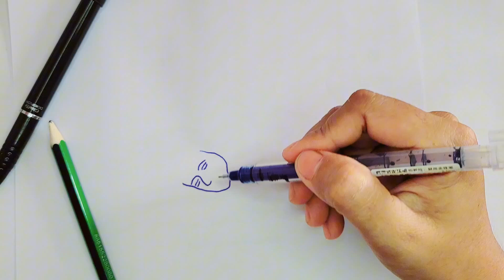How to draw lover || r0mantic drawing step by step